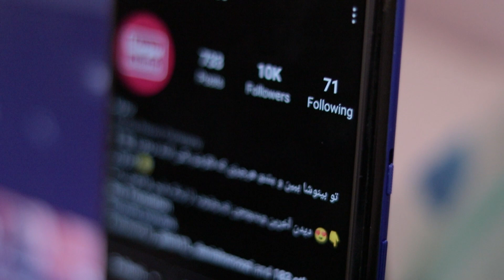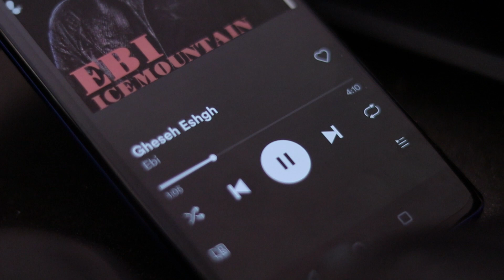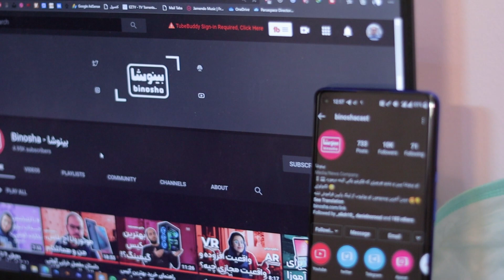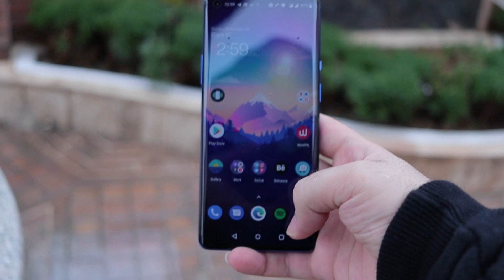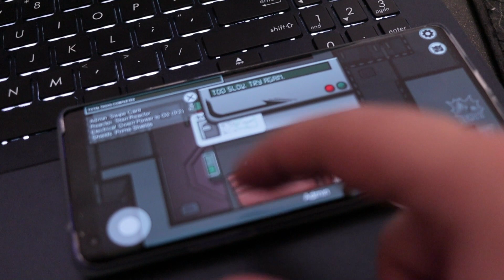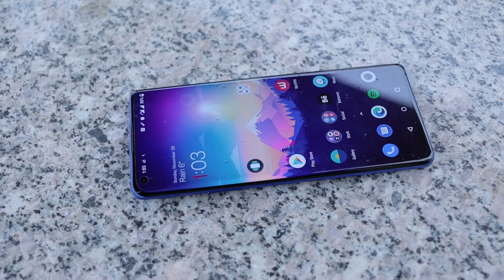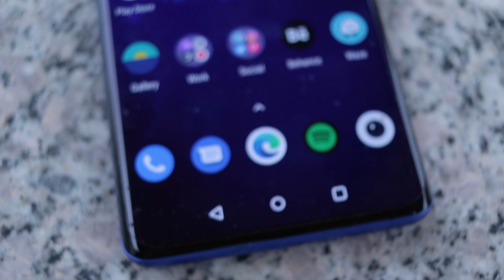بررسی گوشی وان پلاس ۸ پرو (بهترین گوشی اندرویدی دنیا؟) | Oneplus 8 Pro Review 8 months later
‌‌‌ 🔻وان پلاس ۸ پرو، گوشی‌ایه که تمام فاکتورهای یه گوشی عالی ر‌و داره و با مشخصات فوق‌العادش، به راحتی میتونه لقب بهترین گوشی سال رو بگیره.
‌ 💥توی این برنامه، امین گوشی جدیدش، یعنی وان پلاس ۸ پرو، رو براتون بررسی میکنه و همه چیز رو درباره این گوشی جذاب بهتون میگه.

‌‌ 🔔 اگه از این برنامه خوشتون اومده حتماً مارو به دوستاتون معرفی کنید و لایک و سابسکرایب یادتون نره 😍

• اگر انتقاد و پیشنهادی دارین حتما برامون کامنت بزارین و نظرتون رو بگین 😍